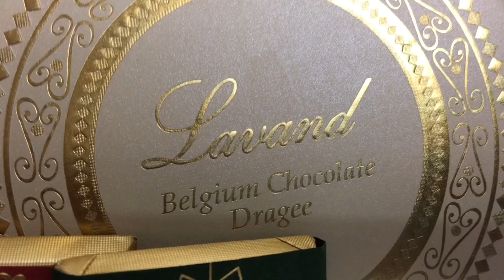HOW TO MAKE CHRISTMAS GIFTS & HAMPERS 2020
I upload once a week. For costs and more details on this hamper please DM me.